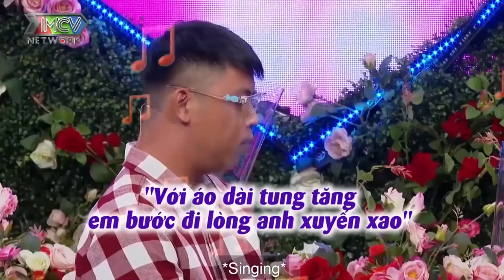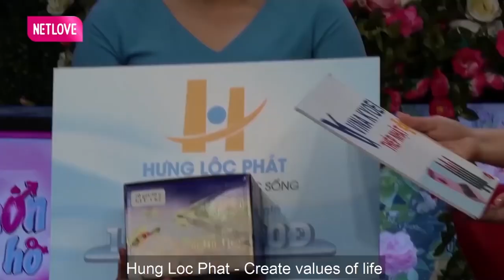Cô Gái Xanh Mặt Quyết Từ Chối Hẹn Hò Khi Nghe Bạn Trai Hút Thuốc Và Uống Rượu Dù Chàng Hứa Từ Bỏ